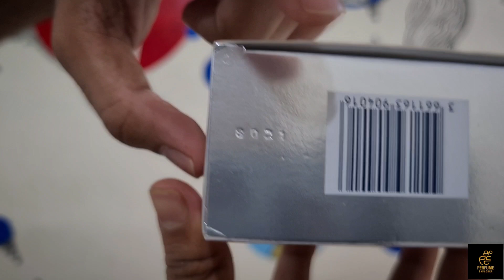NAUTICA CLASSIC || Summer Perfume || Perfume Review || Malayalam || Episode #84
Perfume Explorer

Review of Nautica Classic EDT

Musician: @iksonmusic